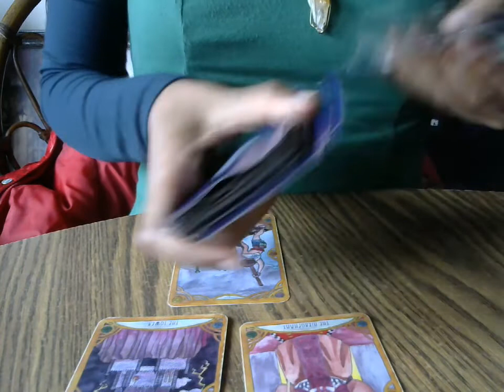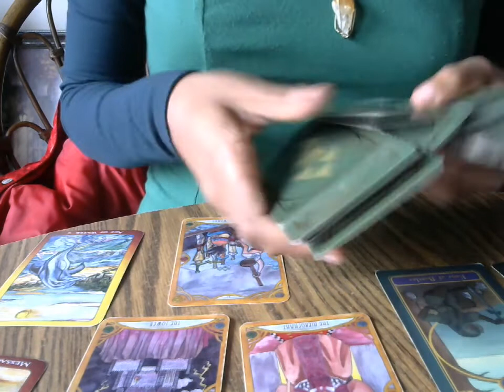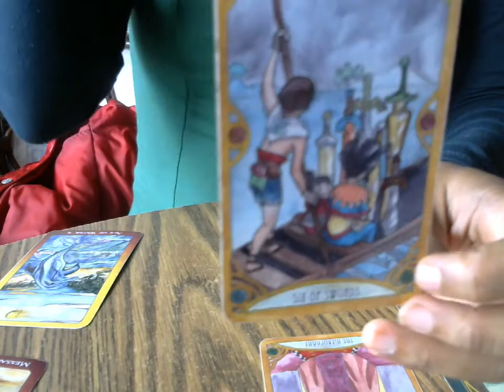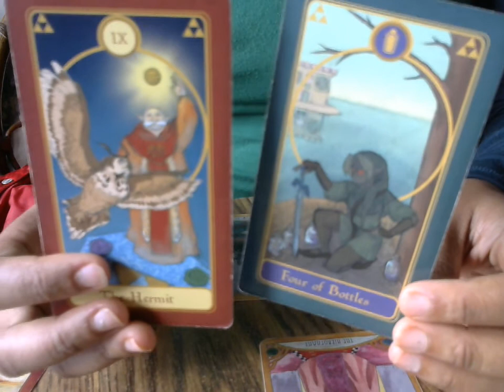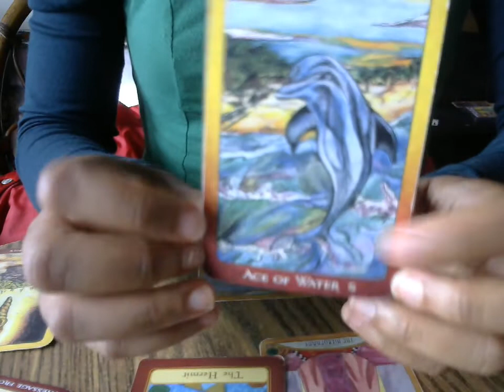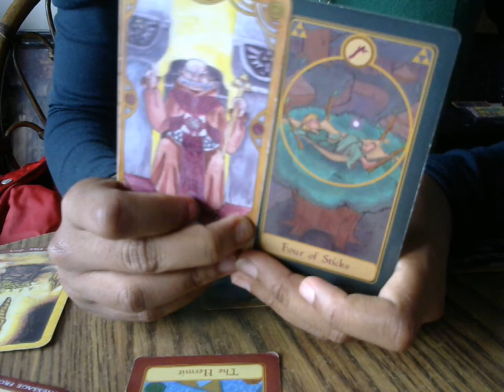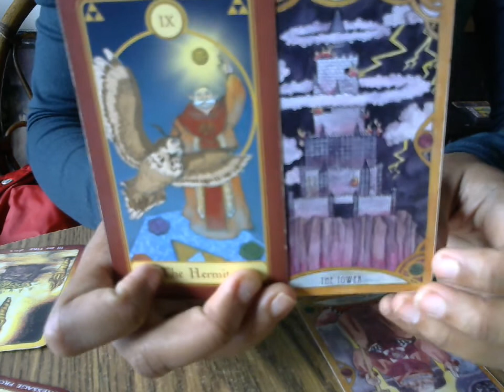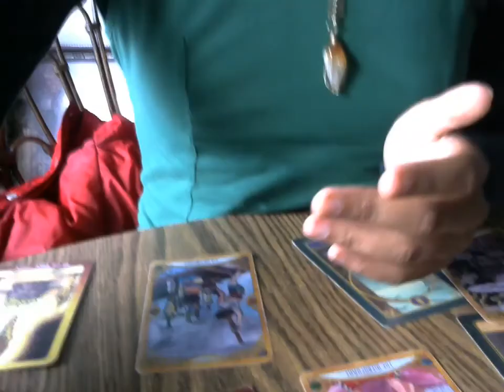November 2018 Gemini: KEEP TO YOURSELF